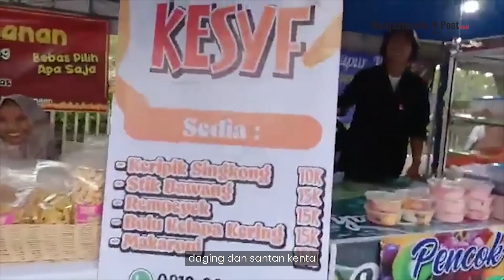NGABUBURIT ASYIK: Ngabuburit Sambil Berburu Takjil di Pasar Wadai Ramadhan Nol Kilometer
Ngabuburit sambil Berburu Takjil di Pasar Wadai Ramadhan Nol Kilometer

TRIBUN-VIDEO.COM - MOMEN menunggu buka puasa di Bulan Ramadan, bagi warga Kota Banjarmasin adalah saat untuk berburu kuliner lezat. Apalagi sudah menjadi tradisi, saat bulan suci tersebut selalu hadir pusat kuliner rakyat yang dinamakan Pasar Wadai Ramadan.
Pasar yang khusus menjual aneka kuliner ini memang hanya hadir saat bulan Ramadan. Di sana dijual aneka makanan dan minuman khas daerah Kalimantan Selatan. Tapi dalam perkembangannya juga ada makanan kekinian dari daerah lain, bahkan luar negeri.

Seperti terpantau di Pasar Wadai Ramadan di kawasan Nol Kilometer Jalan Jenderal Sudirman, Banjarmasin, Jumat (24/3/2023). Suasana pasar wadai yang dibuka oleh Gubernur Kalsel HM Sahbirin Noor Kamis lalu itu ramai dikunjungi warga Kota Banjarmasin jelang berbuka puasa, sejak sekitar pukul 16.00 Wita. Pengunjung membeludak sejak hari pertama dibuka, terlebih saat ini tidak ada pembatasan sosial akibat pandemi Covid-19. Berbeda dengan kondisi dua tahun sebelumnya, saat Pemberlakuan Pembatasan Kegiatan Masyarakat (PPKM), pasar ini ditiadakan.

Saat berkunjung ke Pasar Wadai ini, pengunjung yang datang akan disambut gapura besar dengan tulisan “Pasar Wadai Ramadan”. Mereka yang datang menggunakan motor bisa memarkirkan motornya di kawasan depan gapura. Sedangkan pengunjung yang membawa mobil bisa parkir di gang-gang atau jalan dekat kawasan setempat.
Memasuki kawasan dalam pasar wadai, pengunjung langsung bisa melihat deretan penjual kuliner. Seperti kerak telor kkhas Betawi yang dibanderol Rp 25 ribu per porsi. Lalu ada juga penjual makanan asal negara Jepang, seperti stan milik Tommy Kaganangan, mantan artis sinetron Ronaldowati yang kini alih profesi menjadi pengusaha kuliner. Di sana ada nasi goreng ala Jepang dan Takoyaki dengan harga bersahabat.

Pengunjung juga bisa mendapati anake wadai atau kue tradisional Banjar seperti Karaban, Putri Selat, Hamparan Tatak, Bingka Tapai, Bingka Kentang dan Bingka Barandam yang legit dan manis. Atau Wadai Ipau yang gurih dan lezat karena terbuat dari aneka sayuran, daging dan santan kental. Harga per potong bervariasi mulai Rp 18 ribu.

Di sana juga dijual aneka lauk dan sayur khas Banjar, seperti ikan haruan masak habang, ikan saluang goreng, oseng mandai, udang galah bakar, ayam dan itik bakar, serta aneka pepes ikan seperti ikan patin, ikan kembung dan ikan saluang.
Pasar Wadai Ramadan tidak hanya di sana, tapi hampir seluruh penjuru Kota Banjarmasin dan daerah-daerah lainnya di Kalsel juga dibuka. Selain menjadi tempat berlangsung aktivitas ekonomi kerakyatan, pasar ini pun hadir menjadi hiburan dan tempat favorit masyarakat untuk ngabuburit, seperti Ramadan tahun ini. (*)